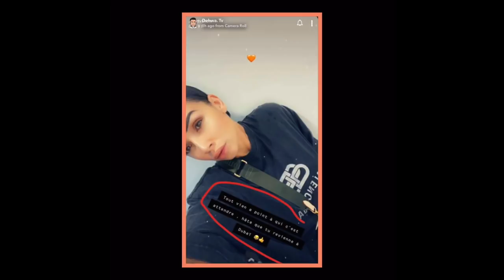UNE PLAINTE TRÈS GRAVE DÉPOSÉE CONTRE NABILLA À DUBAI/JAZZ HEUREUSE!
Nabil partage qu'une plainte a été déposée à Dubai contre Nabilla et Thomas et Jazz est pressée du retour de Nabilla à Dubai pour savourer ça.